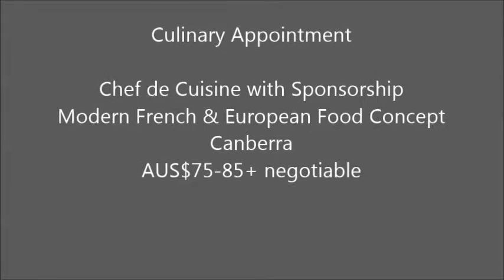Chef de Cuisine with Sponsorship- Canberra- AUS$75-85